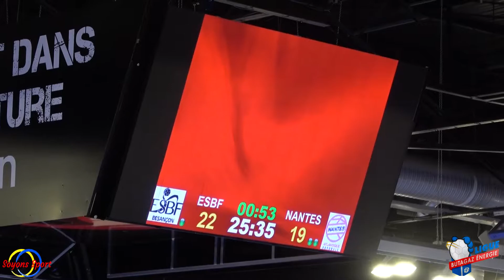ESBF Handball / Nantes Atlantique Hb : (résumé) 3ème victoire de suite pour les bisontines (24/21)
Retrouvez le résumé de la victoire de l' ESBF Handball face au club de Nantes Atlantique Hb (24/21) pour le compte la 3ème journée  en playoffs avec la 3ème victoire de suite pour les bisontines.

Passez nous voir avec un clic Jaime sur notre page facebook